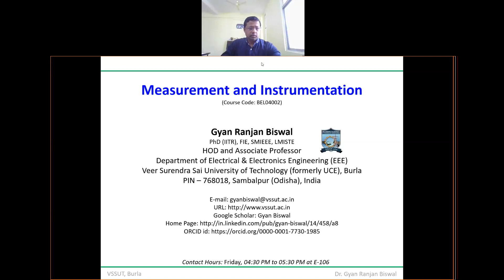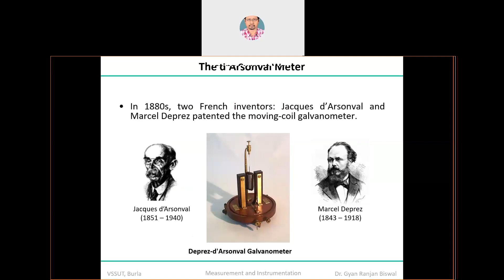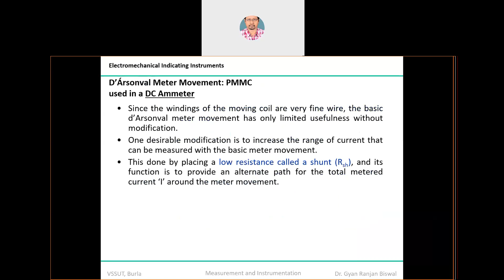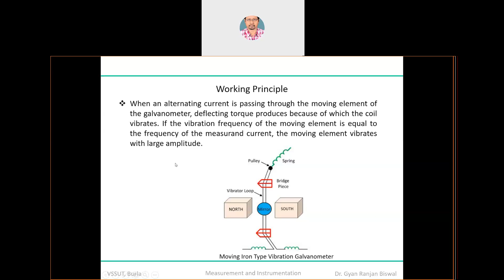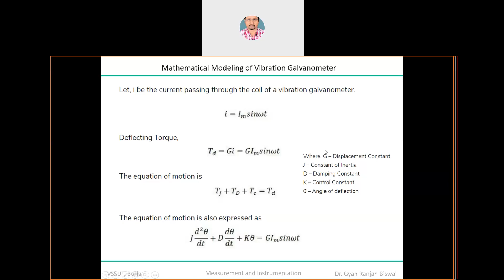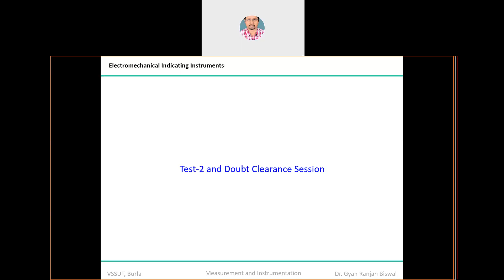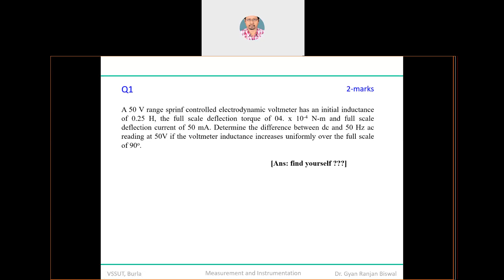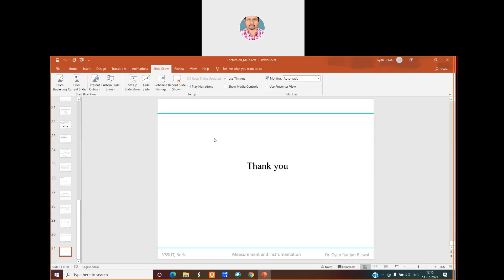Lecture 2d MI recorded using CISCO WebEx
Galvanometers: General principle and performance equations of D'Arsonval Galvanometers, Vibration Galvanometer and Ballistic Galvanometer.